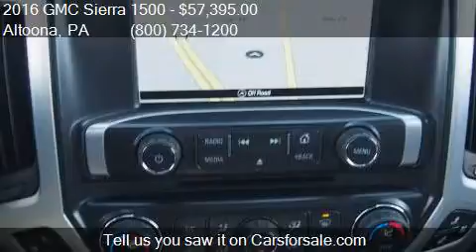2016 GMC Sierra 1500 4WD Crew Cab 153.0 SLT for sale in Alto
This 2016 GMC Sierra 1500 4WD Crew Cab 153.0 SLT is for sale in Altoona, PA 16602 at Fiore Buick GMC.

Engine: 5.3L V8
Transmission: AUTOMATIC
Color: Onyx Black
Mileage: 15
Contact Fiore Buick GMC 808 Logan Blvd Altoona, PA 16602 to test drive this 2016 GMC Sierra 1500 4WD Crew Cab 153.0 SLT today.